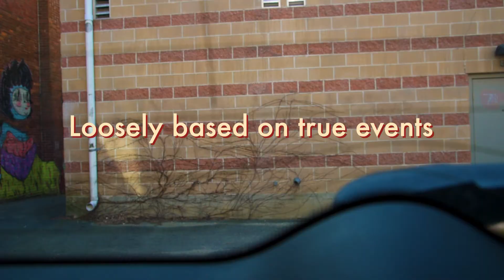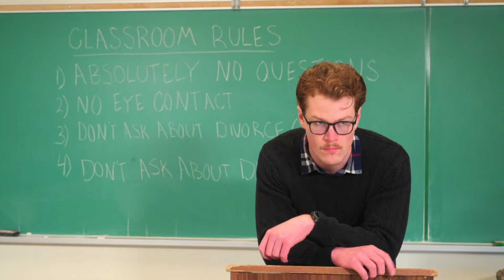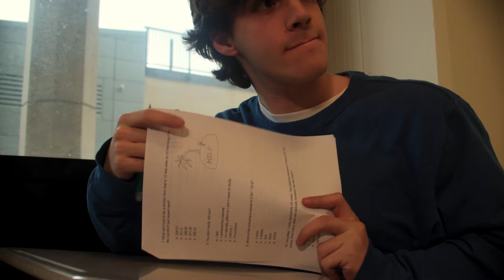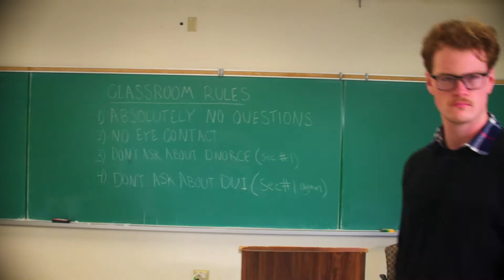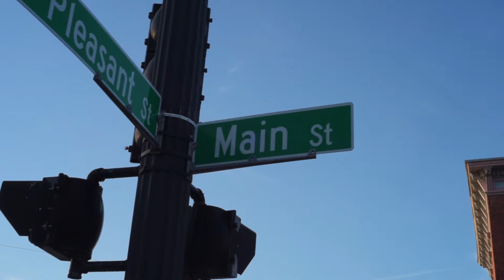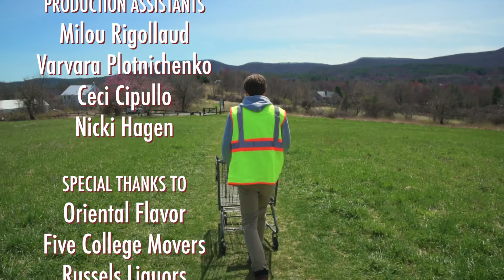HIGH SCHOOL CHARDONNAY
Jozefilm presents: "High School Chardonnay,"  a short film written and directed by Jozef Zekanoski.

Starring:
George Adams
Xander Favazza
Hope Harrison

Featuring music by:
The Wisconaut
Milou